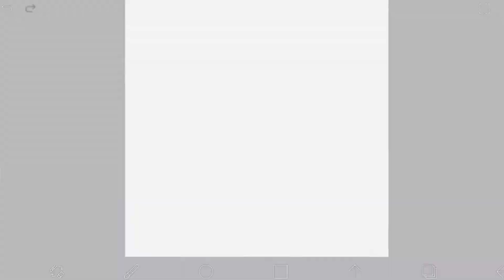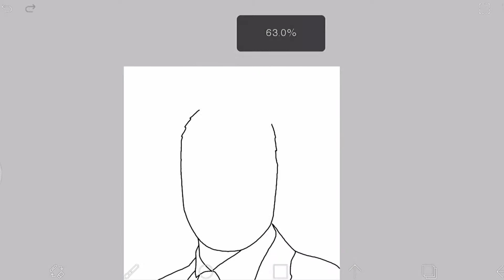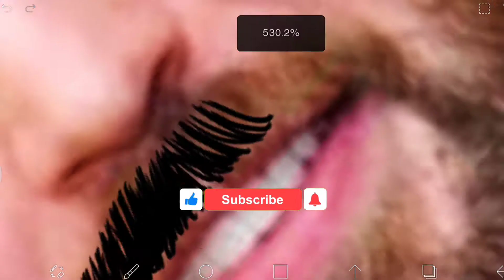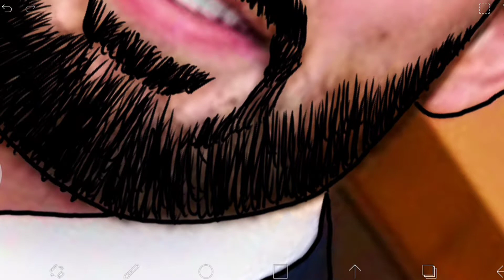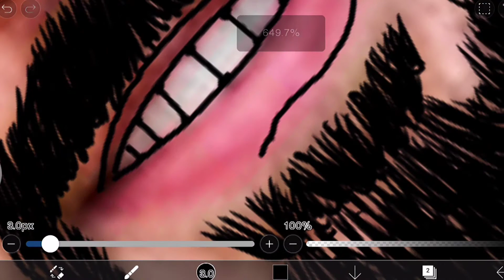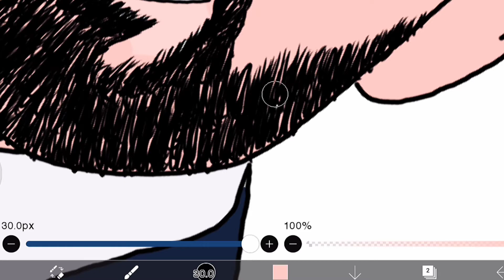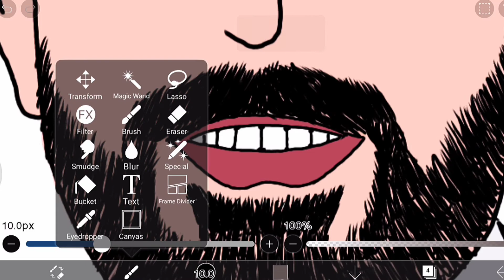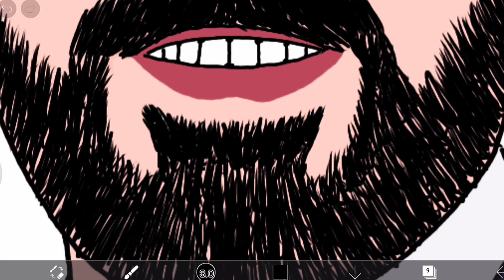AKU LUKIS MUKA CHRIS EVANS! How to draw cartoon portrait in ibis paint x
Bosan² duduk kat rumah, jom la melukis bersama, so jom la tengok Adib melukis cantik ke tak huhu.. Adib pun akan ajar kamu semua macam mana nak melukis step by step okay! how to draw! digital art.

Wacthing my video to the end okay! So hope everyone enjoys watching my video how to draw

sorry jika kesilapan yang Adib lakukan pada video ini, for the next video I will do better!

digital art,
digital drawing,
digital,
draw in digital,
digital draw,
easy drawings,
cute drawings,
simple drawings,
cartoon drawings,
anime drawings,
landscapes,
cartoon characters,
cartoon portrait,
doodles,
anime,
manga,
creative art,
drawings,
tutorial,
step by step,
for beginners,
kids art,
art,
adib art studio,